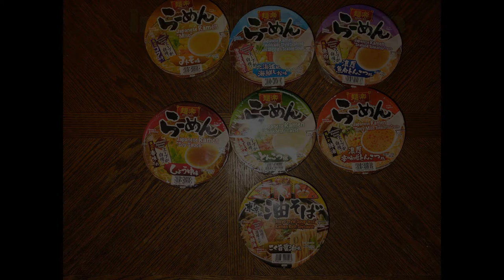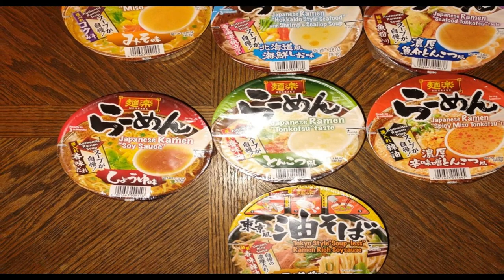NITNSE Reviews Instant Ramen: Tonkotsu (Finale)